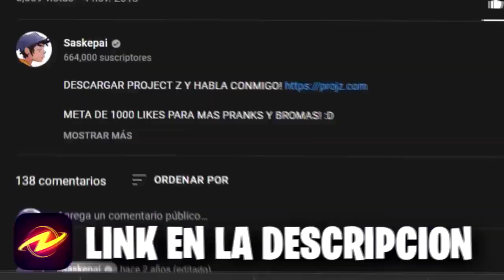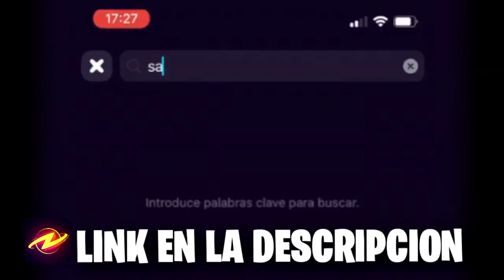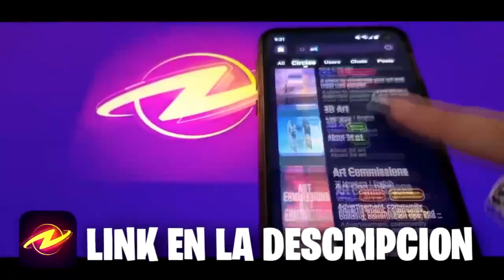Fortnite Pero METO ESTILOS EXCLUSIVOS A LAS skins de FNAF SECURITY BREACH 🔥😱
IMPORTANTE usa mi codigo : saske7

USA MI CODIGO! : 2PACPAI en mayusculas!